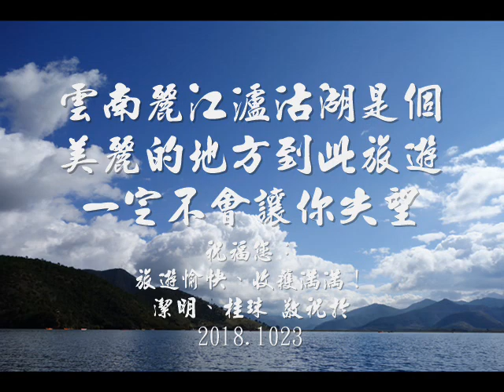2018年瀘沽湖搭豬槽船上王妃島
王妃島原名博窪島，1943年左所末代土司喇保臣投靠西康省主席劉文輝，在雅安娶劉文輝屬下的西康省軍糧處主任肖顯臣之女肖淑明為妻，回左所後將肖淑明安置在博窪島上，派土司衙門兵丁十餘人駐島保護，並將博窪島改名為「王妃島」。歷經榮華富貴、艱難坎坷，一生充滿傳奇色彩的瀘沽湖末代王妃肖淑明被譽為「當代王昭君」。於2008年去逝，享年81歲。現存瀘沽湖畔的「土司王妃府」供後人參觀紀念。